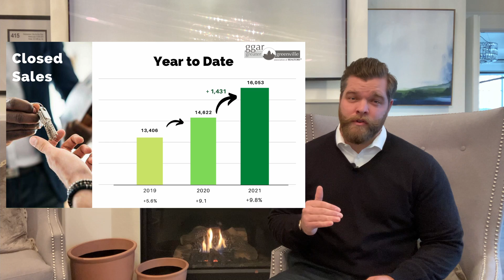Greenville Real Estate Market Trends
Steven sits down to talk about new market trends in the upstate and the effects rising interest rates.